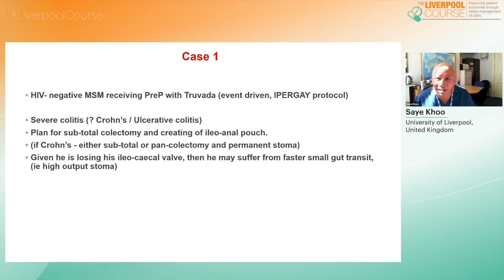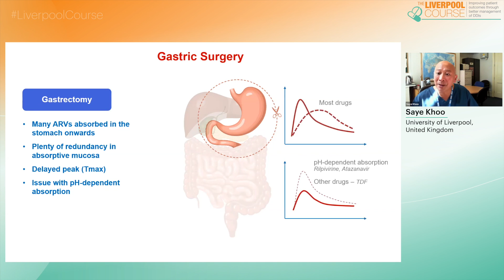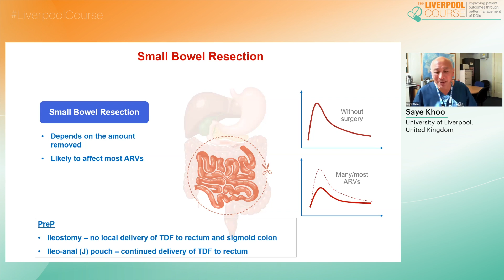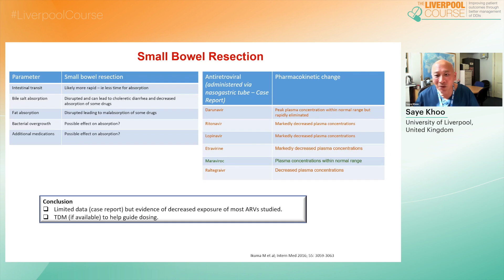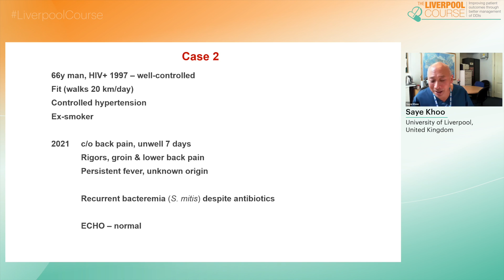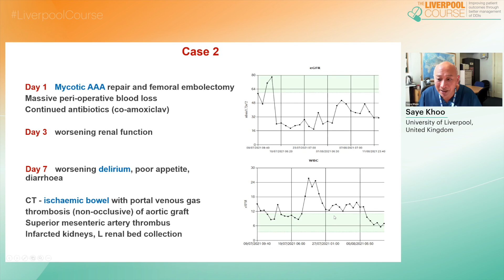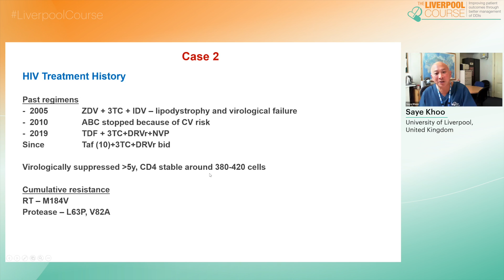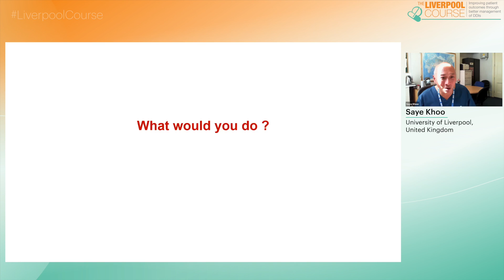Case 1: ARV Absorption in a Patient Undergoing Bowel Surgery - Saye Khoo, MD, PhD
Full Title: Case 1: ARV Absorption in a Patient Undergoing Bowel Surgery
Speaker: Saye Khoo, MD, PhD
Presented at: Session 2
Liverpool Course 2021